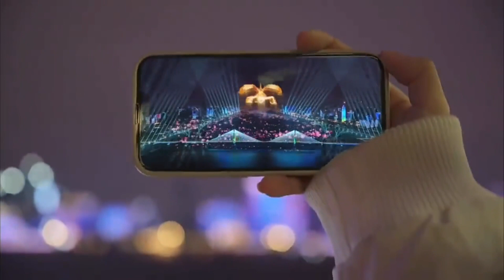EMBAIXADA DA CHINA NO BRASIL COMPARTILHA VÍDEO DE METAVERSO QUE ACONTECEU NA CHINA